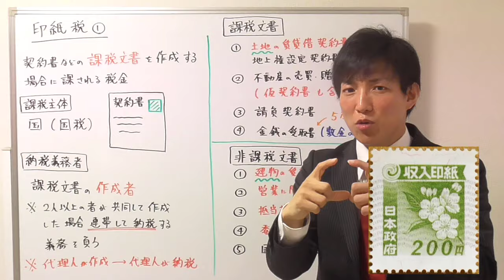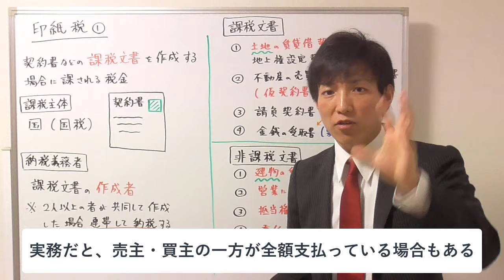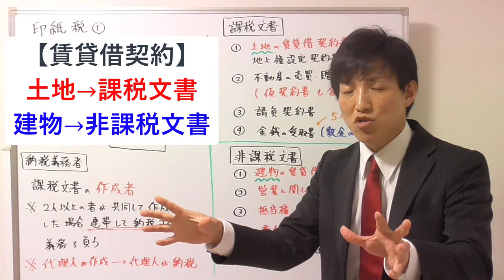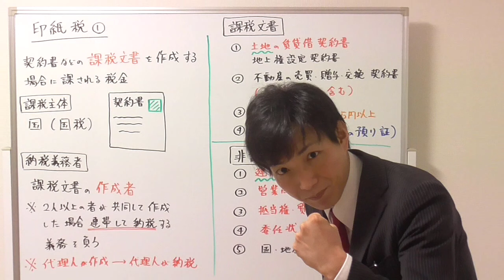【宅建】印紙税の４つの課税文書と５つの非課税文書